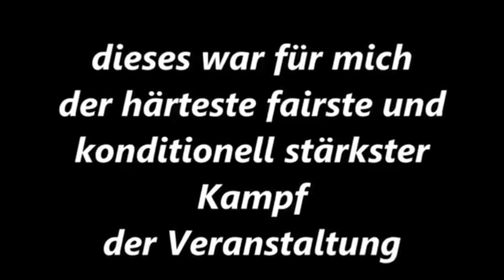Boxen Westfalen Meisterschaft Juri Belinger vs. Malke Buyukkaya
Westfalen Meisterschaft 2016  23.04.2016 Dortmunder BS 20/50/BSV 20 Mengede - 44225 Dortmund, Am Hombruchsfeld 55a

Ausrichter: Kampfgemeinschaft - Dortmunder Boxsport 20/50
BSV 20 Mengede

Westfalen Meisterschaft Männer A 64Kg - Juri Belinger (V. Bielefeld) vs. Malke Buyukkaya (TV Gronau)

In der Sporthale Schürenkamp
Grenzstraße 1
45881 Gelsenkischen